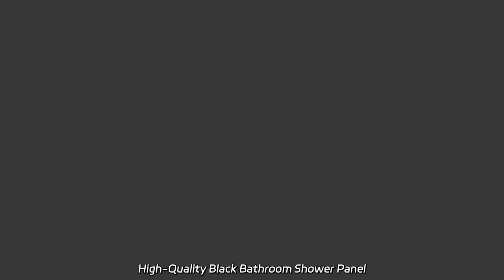High-Quality Black Bathroom Shower Panel Manufacturer in China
High-Quality Black Bathroom Shower Panel Manufacturer in China Looking for high-quality shower panels and bases for your hotel bathroom? Look no further than our factory's customizable solid surface non-slip cultured marble and SMC options. Trust the experts and deliver top-notch quality to your guests.